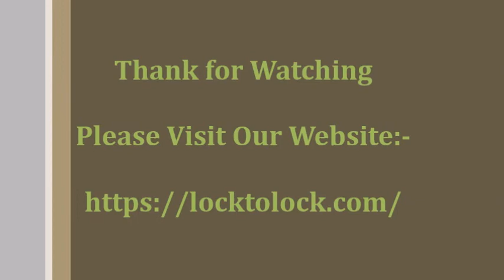Home Lock Fresh Installations Sandy Springs, Georgia | Lock to Lock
Lock to lock serving Locksmith Services for all sorts of locks related to the auto, home and commercial. We are fully licensed, insured and offering emergency locksmith service 24/7 all over Atlanta GA.